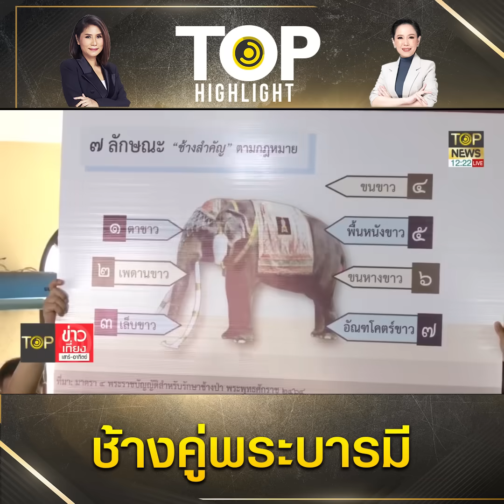แนะภาครัฐปกป้อง "พลายเอกชัย" เข้าตำราคชลักษณ์ช้างคู่พระบารมีเตรียมถวาย ร.10 | TOP HIGHLIGHT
จากกรณี นายธนบดี พรหมสุข อายุ 38 ปี ประธานกรรมการศูนย์อนุรักษ์ช้าง บริษัทช้างทองคำประเทศไทย จำกัด เจ้าของช้างเชือกสำคัญคือ “พ่อพลายเอกชัย” อายุ 37 ปี ที่ถูกนำมาเลี้ยงไว้ที่ศูนย์อนุรักษ์ช้าง ช้างทองคำ ต.ห้วยแห้ง อ.แก่งคอย จ.สระบุรี หลังผู้ว่าราชการจังหวัดมหาสารคาม ได้เข้าน้อมเกล้าฯ ถวายแด่ พระบาทสมเด็จพระเจ้าอยู่หัว รัชกาลที่ 10 ให้เป็นช้างเผือกคู่พระบารมีเชือกแรกประจำรัชกาล โดยมีการดำเนินการตั้งแต่ปลายปี 61 และหัวหน้าโรงช้างต้น สำนักพระราชวัง มล. พิพัฒนฉัตร ดิศกุล พร้อมคณะ และ ควาญช้างคือ นายอภินันท์ ทรัพย์มาก ได้ตรวจสอบและยืนยันในเบื้องต้นว่า ช้างเชือกดังกล่าว มีคชลักษณ์ ต้องตาม พ.ร.บ.ช้างสำคัญ หรือช้างป่าที่มีคุณลักษณะสำคัญ มาตรา 4 ที่ระบุคุณลักษณะสำคัญ 7 ประการ คือ ตาขาว, เพดานปากขาว, เล็บขาว, ขนตัวขาวยาว, พื้นหนังขาว, ขนหางขาว,และ อัณฑโคตร์ขาว (อวัยวะเพศ) อย่างไรก็ตาม ประเด็นเกี่ยวกับการตรวจคชลักษณ์ ก็ยังอยู่ในขั้นตอนการพิจารณาของกระทรวงมหาดไทย กระทั่งปัจจุบันระยะเวลาผ่านไป 6 ปี การดำเนินการก็ยังไม่คืบหน้า และประสบกับปัญหาอุปสรรคนานาประการ รวมทั้งกรณีที่เจ้าของช้างและพ่อพลาย ถูกข่มขู่คุกคาม จากกลุ่มบุคคลผู้ไม่ประสงค์ดี

ล่าสุดวันนี้ (25 ส.ค. 66) ที่ศูนย์อนุรักษ์ช้าง ช้างทองคำ ต.ห้วยแห้ง อ.แก่งคอย จ.สระบุรี ผู้สื่อข่าวรายงานว่า ตัวแทนจาก กระทรวงมหาดไทย, กรมการปกครอง, ผู้ว่าราชการจังหวัดสระบุรี, ผู้เชี่ยวชาญคชลักษณ์ 4 ท่าน และหน่วยงานที่เกี่ยวข้อง เข้าร่วมตรวจสอบลักษณะของ “พ่อพลายเอกชัย” เพื่อพิสูจน์ทราบในเบื้องต้นว่า ช้างพลายเชือกดังกล่าว มีคุณลักษณะสำคัญ 7 ประการ ครบตามตำราคชลักษณ์หรือไม่ โดยเจ้าหน้าที่ได้มีการตรวจสอบ หารือ กันเกี่ยวลักษณะของช้าง เป็นเวลากว่า 3 ชั่วโมง กระทั่งถึง 17.00 น. ซึ่งหลังจากนี้จะต้องรอ ให้มีพระบรมราชโองการ โปรดเกล้าฯ แต่งตั้ง เจ้าหน้าที่ กระทรวงมหาดไทย สำนักพระราชวัง และประกาศในพระราชกิจจานุเบกษา ก่อน จึงจะดำเนินการตรวจคชลักษณ์ “พ่อพลายเอกชัย” อย่างถูกต้องตามกฎหมายต่อไป

ด้าน นายธนบดี ประธานศูนย์อนุรักษ์ช้างทองคำ เผยว่า ที่ผ่านมา กระทรวงวัฒนธรรมได้ออกเอกสาร ที่เกี่ยวข้องเพื่อประกอบเรื่องที่จะนำ “พ่อพลายเอกชัย” ขึ้นทูลเกล้าฯ ถวายพระบาทสมเด็จพระเจ้าอยู่หัว เพื่อเป็นช้างเผือกเชือกแรกในรัชกาลที่ 10 ซึ่งพบว่ามีคชลักษณ์ ครบทั้ง 7 ประการ เป็นช้างสำคัญตาม พ.ร.บ.สำหรับรักษาช้างป่า พระพุทธศักราช 2464 ที่สำคัญมี 1 รูขุมขนมีขน 2 เส้น บางรูขุมขนมี 3 เส้น ที่พิเศษยิ่งไปกว่านั้น ช้างทั่วไปจะมีรูระบายอากาศที่เพดานเหงือก 2 รู แต่ พ่อพลายเอกชัย จะมีรูระบายเพียง 1 รู นี่เป็นคุณลักษณะพิเศษ ซึ่งคชลักษณ์ทุกอย่างมีครบตามที่กำหนด แต่ที่ตนสงสัยว่าทำไมเรื่องผ่านมาเป็นระยะเวลา 6 ปีแล้ว ทางกระทรวงมหาดไทยถึงยังไม่เปิดช่องทางในการนำทูลถวายแด่ พระบาทสมเด็จพระเจ้าอยู่หัว รัชกาลที่ 10

ตลอดระยะเวลาที่ผ่านมา ทั้งตัว “พ่อพลายเอกชัย” และตน ต้องประสบพบเจอกับการข่มขู่คุกคามจากผู้ไม่หวังดี เนื่องจากตนปฏิเสธที่จะขายช้างพลายเชือกนี้ ให้กับผู้ที่พยายามติดต่อมาขอซื้อ โดยบางรายตั้งราคาสูงถึงหลักสิบล้าน โดยหวังจะนำขึ้นทูลเกล้าถวายแด่ในหลวงรัชกาลที่ 10 เองโดยไม่ทราบว่ามีเจตนาแอบแฝงอย่างไร แต่ยืนยันว่า สำหรับตนเองมีความมุ่งมั่น ในการทูลเกล้าถวายเพื่อเป็นสิริมงคลแด่วงศ์ตระกูลสืบทอดไปจนรุ่นลุกหลาน จึงอยากวานไปถึงเจ้าหน้าที่และหน่วยงานที่เกี่ยวข้อง ตรวจคชลักษณ์ พ่อพลายเอกชัย โดยยึดหลักคชลักษณ์ตามตำราและความเชื่อที่สืบทอดมาแต่โบราณ และเป็นไปตามขั้นตอนกฎหมาย

ขณะที่ อานนท์ กลิ่นแก้ว ประธาน ศปปส. และคณะทำงาน ซึ่งได้เดินทางเข้าไปร่วมสังเกตการณ์ แต่ต้องพบเจอกับปัญหา ถูกชาวบ้านที่เคารพบูชา “พ่อพลายเอกชัย” ขับไล่กลุ่ม ศปปส. ให้ออกจากพื้นที่เนื่องจากไม่พอใจที่ กลุ่มศปปส.เคยพูดโจมตี “พ่อพลายเอกชัย” ว่ามีลักษณะไม่ตรงตามคชลักษณ์ ไม่สามารถนำถวายแด่ พระบาทสมเด็จพระเจ้าอยู่หัว รัชกาลที่ 10 ได้

โดย นายอานนท์ เปิดเผยว่า ทางกลุ่ม ศปปส. ไม่ได้มีเจตนาลบหลู่แต่อย่างใด เพียงแต่อ้างอิง ความเห็นผู้เชี่ยวชาญ ที่ระบุมาว่าพ่อพลายเอกชัย มีคชลักษณ์ ไม่ตรงตามที่กำหนด จึงไม่สามารถใช้คำว่าเป็นช้างมงคลได้ ซึ่งทุกอย่างจะต้องรอให้หน่วยงานที่เกี่ยวข้องสรุป เพราะวันนี้ก็มีหลายหน่วยงานเกี่ยวข้องนำเจ้าหน้าที่ที่เชี่ยวชาญเข้าร่วมสังเกตการณ์ ถ้าข้อสรุปออกมาว่า คชลักษณ์ ไม่ตรง ก็ต้องว่าไปตามเนื้อผ้า

อย่างไรก็ตาม เจ้าหน้าที่ที่เข้าร่วมสังเกตการณ์ ยังไม่สามารถหาข้อสรุปเป็นข้อยุติได้ซึ่งคงต้องรอผลการตรวจสอบอย่างเป็นทางการณ์อีกครั้ง